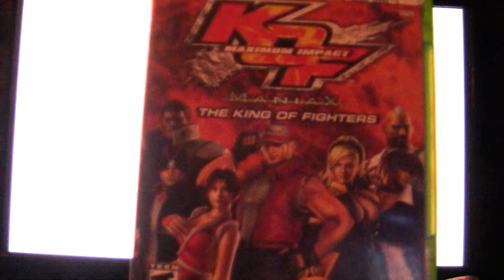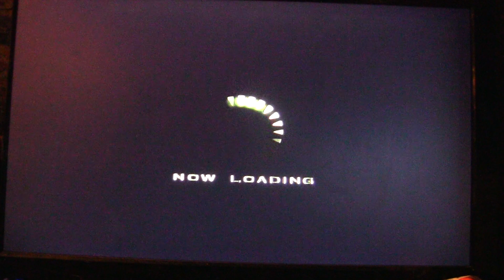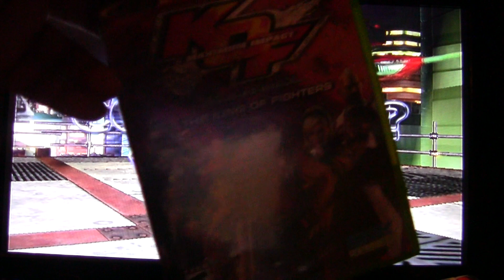TBW: The King of Fighters Maximum Impact Maniax